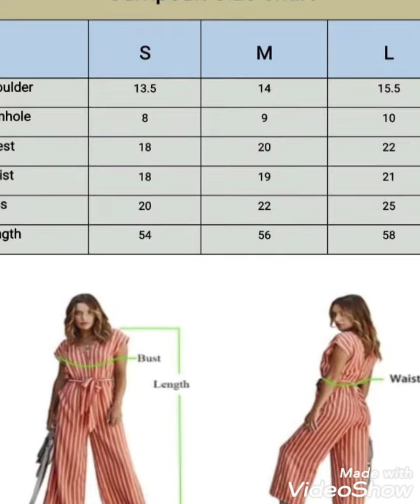Embroided kurties available in wholsale price loose also available | 03045827294 | order now